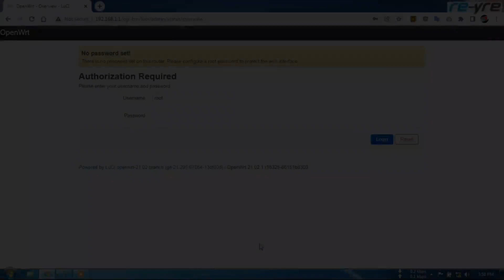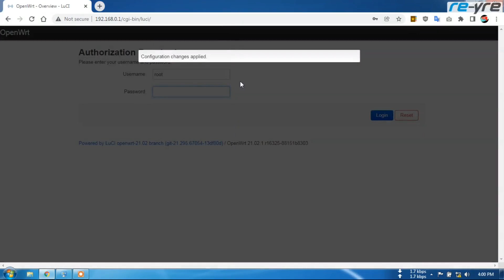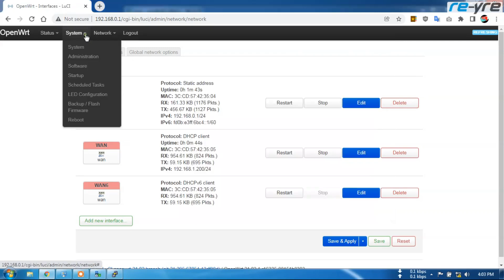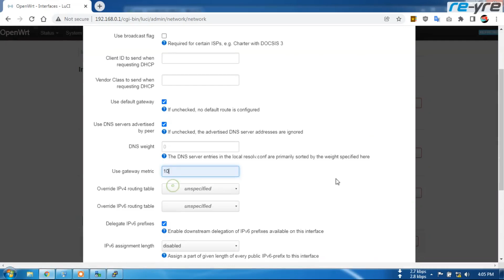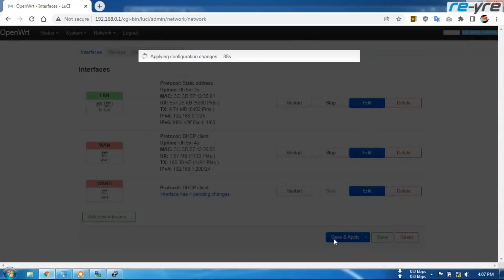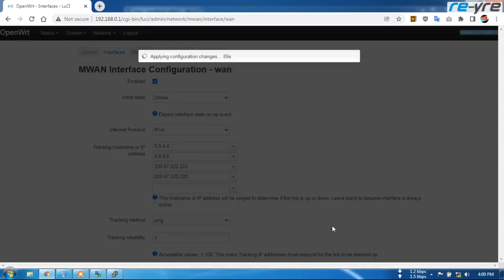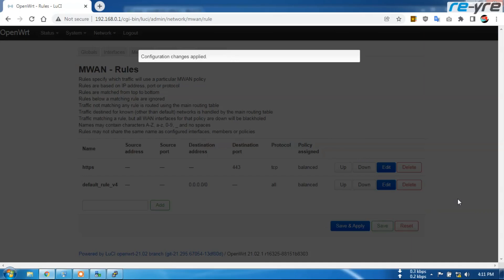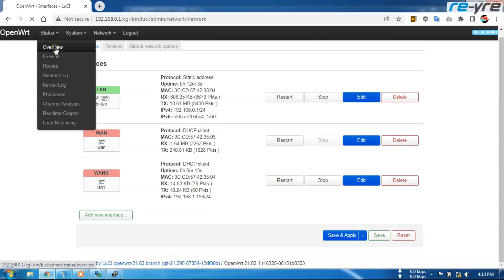SETTING LOAD BALANCING XIAOMI MI4A GIGABIT ROUTER OPENWRT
Cara setiing Mi4a Gigabit untuk Load Balancing
Di tonton bro,. biar tidak gagal paham.